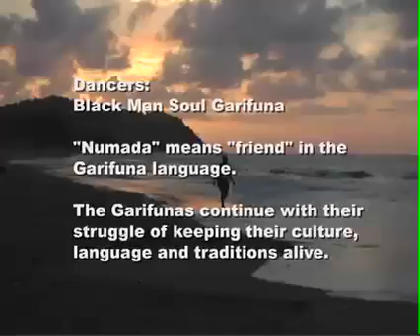Numada = Amigo= friend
This video was shot in el Triunfo de la Cruz, Honduras, by Carlos Valladares for Ecos Latinos. Numada was written by Angel Rios (violinist) and he recognizes the struggle that the Garifuna people go through, to keep their traditions, language and culture alive. Numada is part of the CD "Music of the 3 Americas" produced by harpist Patrice Fisher(New Orleans) with special guests from Brazil: Chiko and Rogerio (vocals and guitar), Ton Toy (percussion), Alegria (bass), who added their Baiao style to this song. And from Honduras: Eduardo Lopez (garifuna drum) and Angel Rios (Violin). The garifuna dance group: Black Man Soul. This is part of a project called: "Music of the 3 Americas" produced for Ecos Latinos through Musicians for Music.